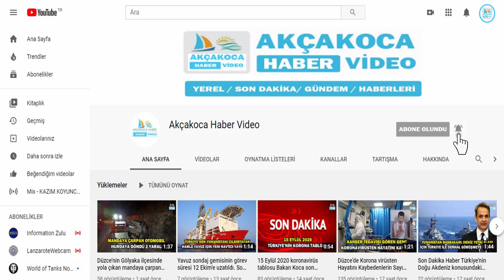Bakan Koca son durumu paylaştı.